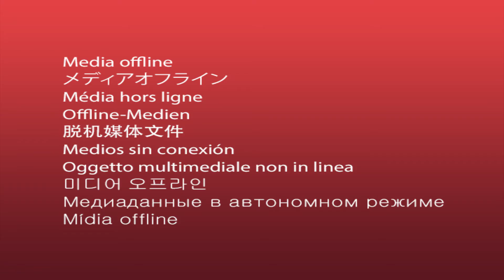161210 173 Bellagio Jennifer Benoit